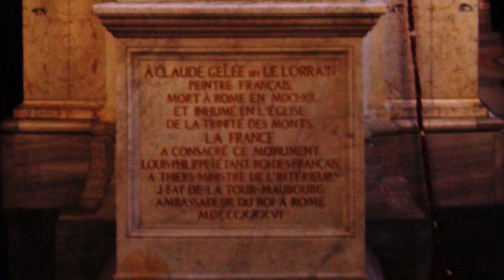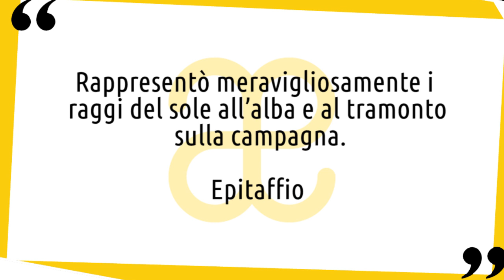Claude Lorrain: vita e opere in 10 punti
Breve biografia della vita e delle opere di Claude Lorrain, con Nicolas Poussin, è considerato il maestro del genere del paesaggio ideale 😉 Nuovo video della serie artistiin10punti​ ▼▼CONTINUA SOTTO▼▼

Detto anche “il Lorenese”, Claude Lorrain è considerato uno dei paesaggisti più importanti e influenti della storia dell’arte. Viene apprezzato soprattutto per la sua grande maestria nell’utilizzo della luce e per la brillantezza e luminosità dei suoi dipinti, ottenuta tramite la sovrapposizione di strati sottili di pittura sulla tela.
Lorrain portò la pittura di paesaggio a un livello mai raggiunto prima, unendo la riproduzione realistica con l’idealizzazione per creare scene dotate di incredibile equilibrio e armonia, dando vita al genere del paesaggio ideale.